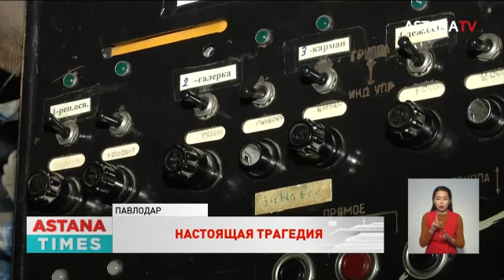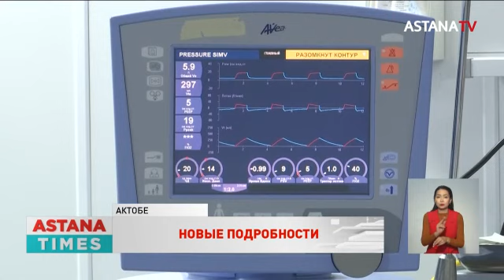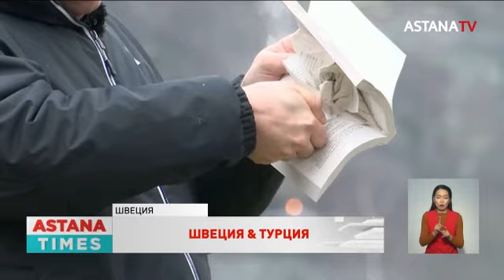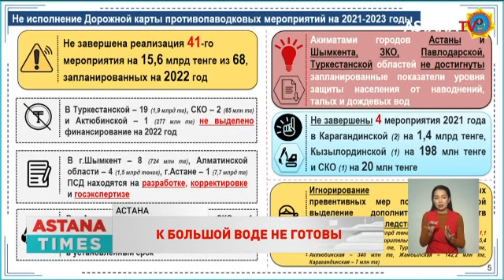Кровавый угон. Умер во время спектакля. Вопиющее преступление.